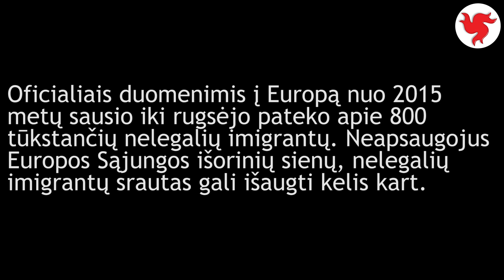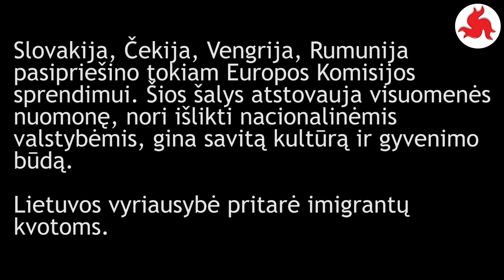Interviu imigrantų klausimu Kaune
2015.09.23 klausėme kauniečių apie tai ar jie palaiko ekonominius imigrantus ar ne.